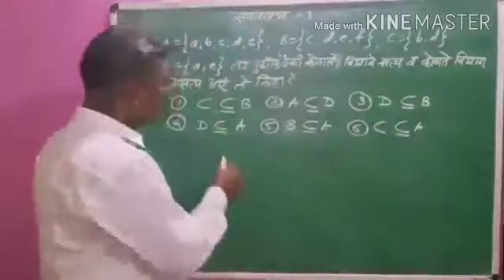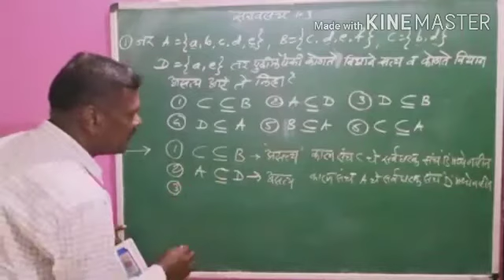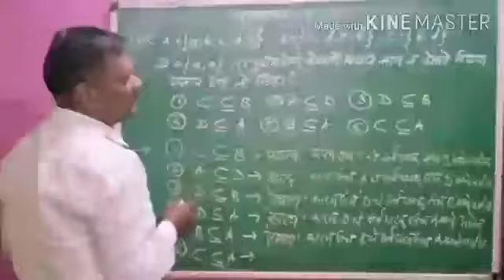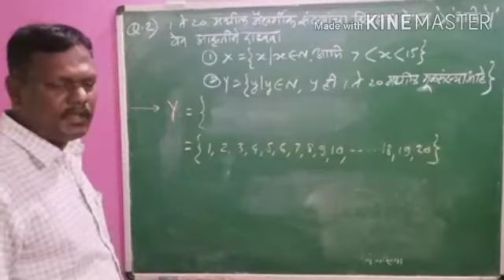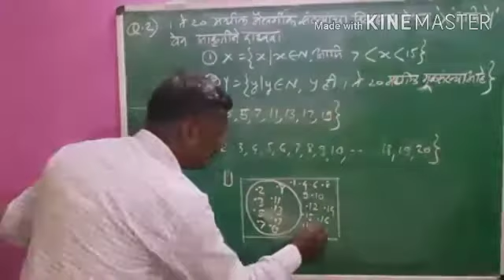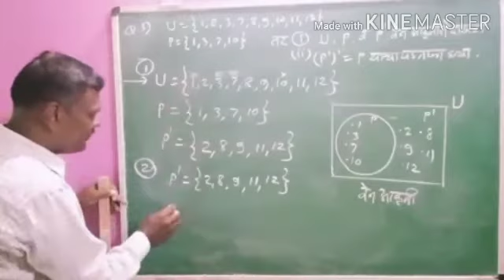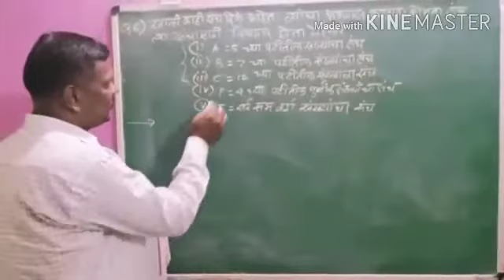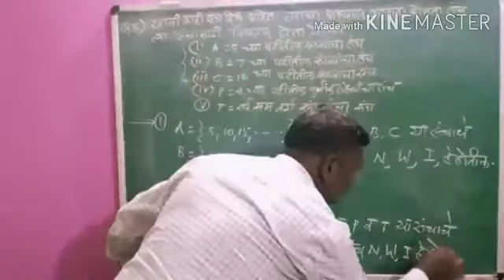इयत्ता 9 वी गणितभाग 1---9716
प्रकरण 1 संच प्रश्न1,2,3,6